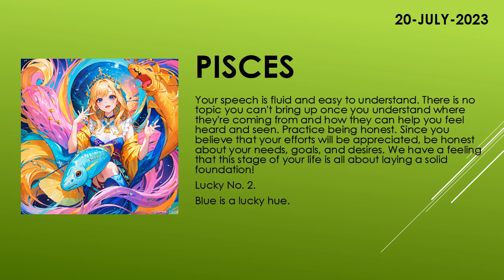Are you lucky today? | Today's Horoscope | 20th July 2023 | Daily Pisces Horoscope